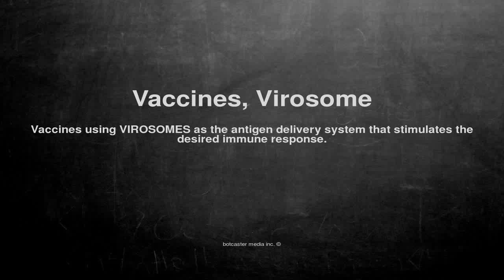Medical vocabulary: What does Vaccines, Virosome mean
What does Vaccines, Virosome mean in English?